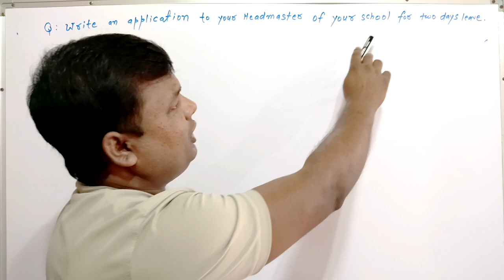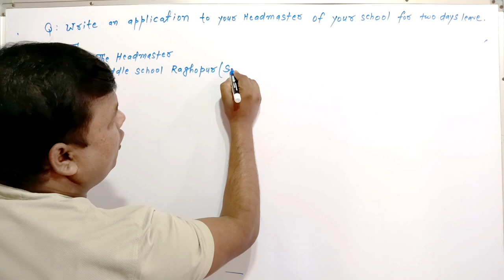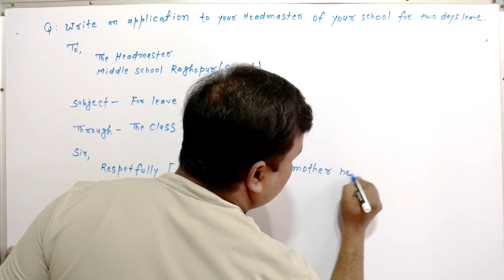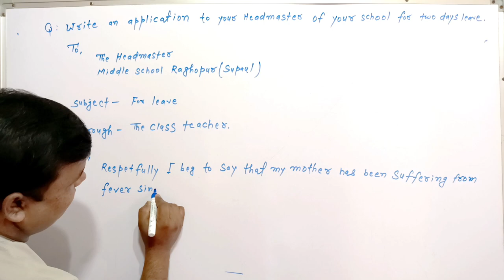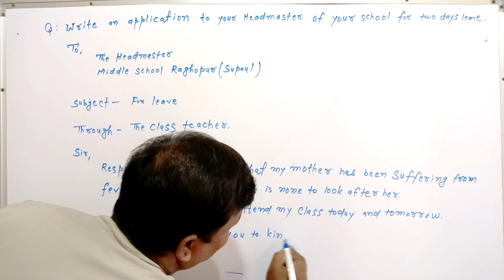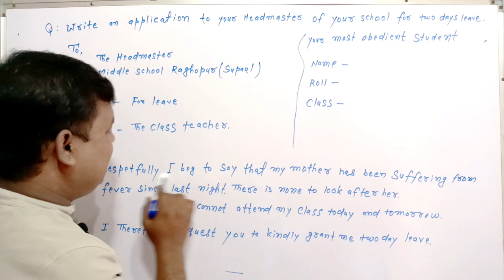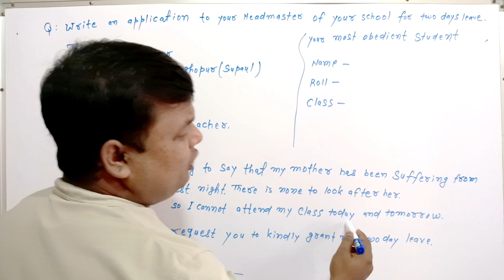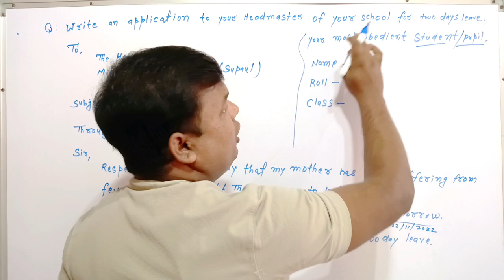leave application | leave application for fever |leave application for school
Your quaries👇

leave application

leave application for fever

leave application for school

leave application

application

leave application for office

sick leave application in english

sick leave application to principal

casual leave application

application writing

sick leave application for office

how to write sick leave application

write an application for sick leave

best leave application

leave applications

office leave application

a r coaching centre

a r c c

मै खाता हूँ, मैं एक आम खाता हूँ, मुझे एक आम खाता है, 👇👇👇

मैट्रिक और इंटर को हिन्दी में क्या कहते हैं? 👇🏽👇🏽👎

दो ऋणात्मक संख्या में बरी संख्या कौन सी होती है|

Gunankhand kaise karte hai class 8th, 9th and 10th

my centre provide
iit
neet
coaching
academy
academic coaching
study tips